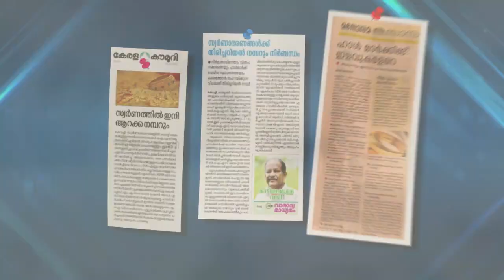പ്രതിഷേധത്തിനിടയിലും, നിയമ സഭയിൽ "ഈ മനോഹര തീരത്ത് തരുമോ" പാട്ട് പാടി MLA.